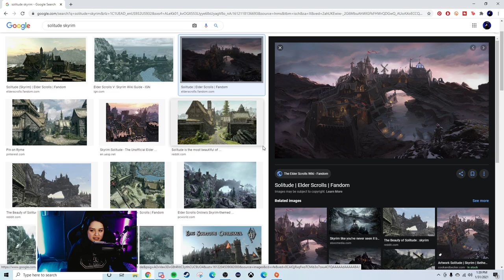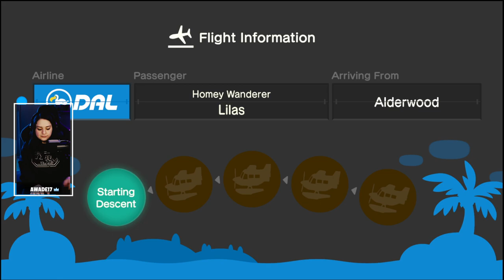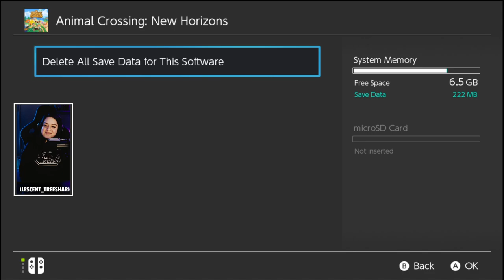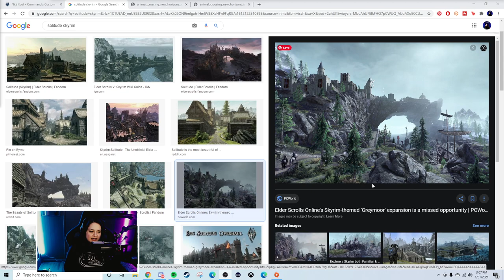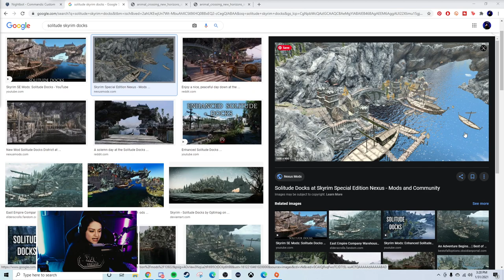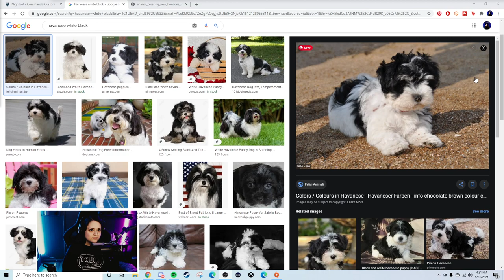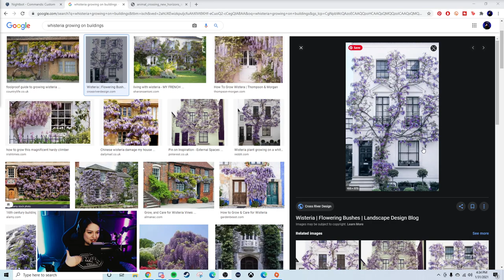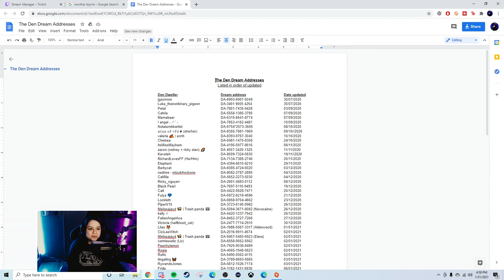Restarting my 1,300+ Island!